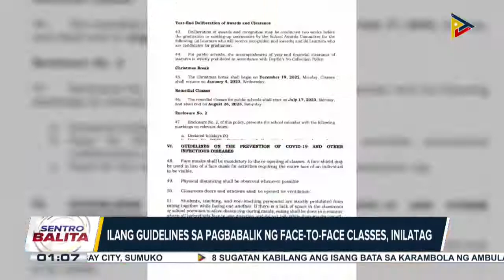Panukalang repasuhin ang education curriculum ng bansa para tugunan ang job mismatch, suportado ni..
Panukalang repasuhin ang education curriculum ng bansa para tugunan ang job mismatch, suportado ni Pres. Marcos Jr.; Pag-review sa education curriculum, makatutulong sa pagpapabuti ng labor force ayon sa DOLE